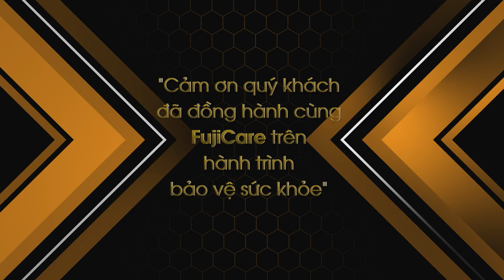Hướng Dẫn Bảo Hành Ghế Massage FujiCare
💎 Với tâm thế là chuyên gia trong lĩnh vực chăm sóc sức khỏe, Fujicare luôn đặt vấn đề về trải nghiệm của khách hàng lên hàng đầu.
💎 Chúng tôi nỗ lực không ngừng đầu tư nghiên cứu và phát triển sản phẩm, tích hợp những tính năng thông minh để đem đến những chuyển biến tích cực về sức khỏe khi sử dụng các sản phẩm massage.

🏆 Chính vì vậy, sau bao cố gắng nỗ lực và phát triển không ngừng, chúc mừng Chu Quang Huy cùng thương hiệu Fujicare được công nhận là "Top 10 Thương Hiệu - Nhãn Hiệu Nổi Tiếng Châu Á, Thái Bình Dương 2022''
FUJICARE vinh dự cảm ơn những ghi nhận từ phía ban tổ chức, cảm ơn sự ủng hộ nhiệt tình của các khách hàng và đối tác đã giúp Fujicare tạo dựng nên thương hiệu ngày hôm nay.
Đây vừa là vinh dự vừa là động lực, trách nhiệm to lớn để toàn bộ cán bộ, nhân viên Fujicare nỗ lực, cố gắng nhiều hơn để xứng đáng hơn nữa với sự tin yêu, ủng hộ của các quý khách hàng, quý đối tác.

Đăng ký ngay để nhận thông tin về ghế massage Fujicare độc quyền tại

- Ghế Massage Fujicare – Chuyên gia chăm sóc sức khỏe
Trụ sở chính:
• Hà Nội: 80 Nguyễn Lương Bằng, Đống Đa, Hà Nội